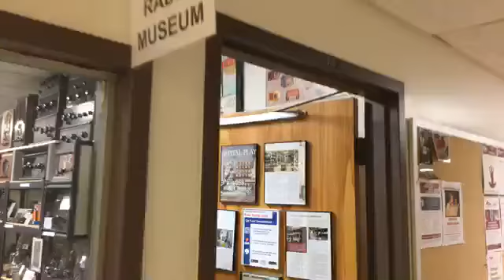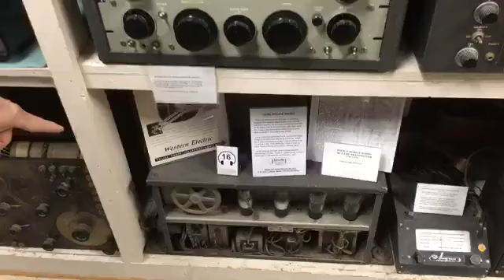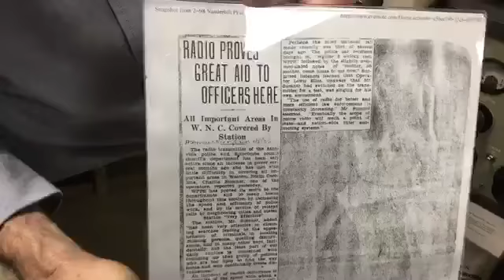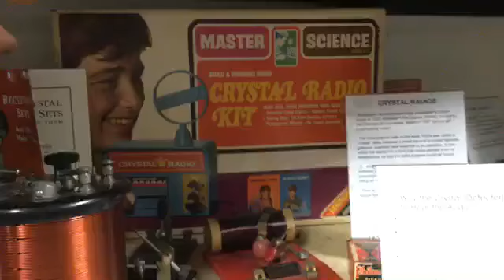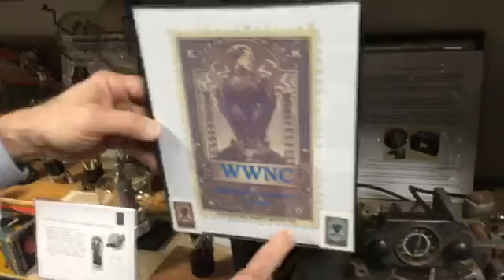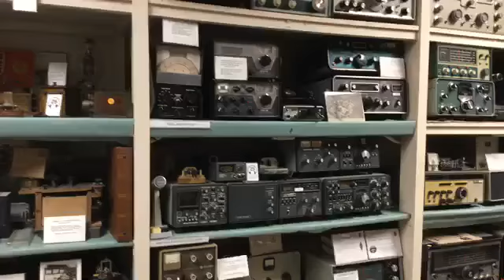BLAINESWORLD show 03.03.2020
Topic: Asheville Radio Museum. Guest: Stuart Smolkin, museum curator.